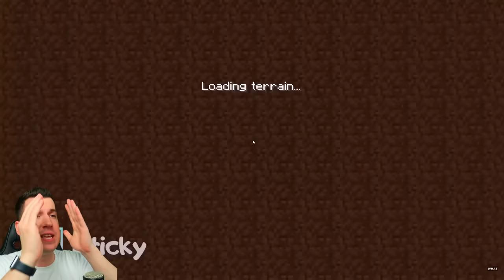🤯 ЗАПРЕЩЕНО К ПРОСМОТРУ ! САМЫЙ *РЕАЛИСТИЧНЫЙ* Майнкрафт! ВЛАДУС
В этом видео я покажу вам 🤯 Это Самый *РЕАЛИСТИЧНЫЙ* Майнкрафт ! ЗАПРЕЩЕНО К ПРОСМОТРУ ! ВЛАДУС в маайнкрафт в майнкрафтт в майнкрафте !  Это мультик по игре Майнкраафт . В этом видео ВЛАДУС и ЛЁНЯ покажут вам как правильно играть в игру minecraft ( минекрафт , манкрафт , маекнарфт майн крафт ) !

✅ КАК ЗАЙТИ НА СЕРВЕР в Minecraft PE? Ответ